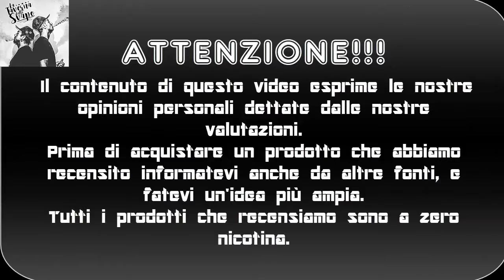Flawless can't stop flawless hot mess